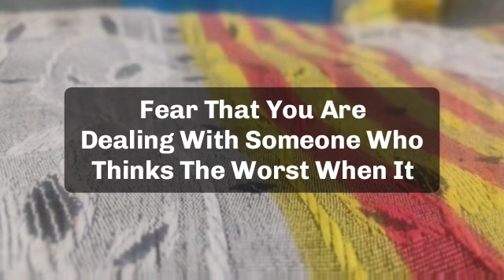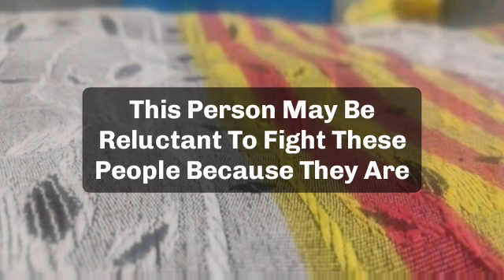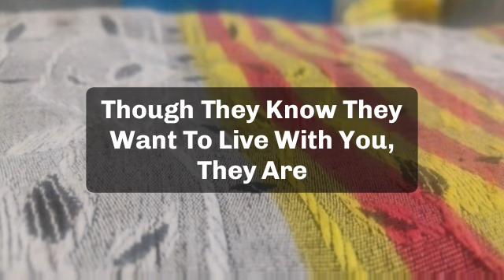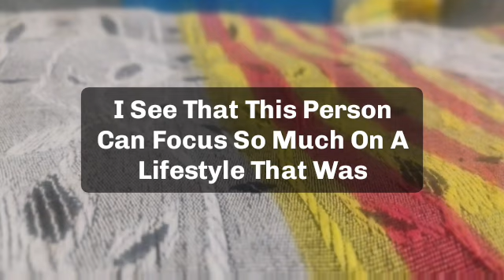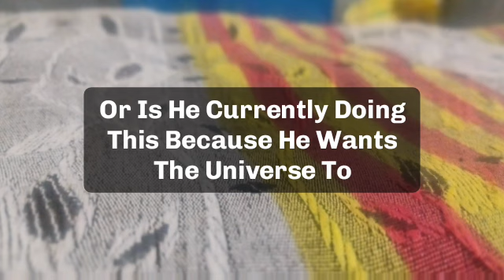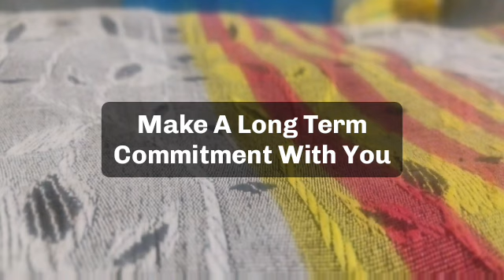🌈Today god messag || someone is planning to sleep with your ex the name is...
jesus calls
paul dhinakaran
names of jesus
dgs dhinakaran
stella dhinakaran
names of jesus christ
600 names of jesus
calling jesus
jesus calling 2021p
100 names of jesus
jesus calls us
dr dhinakaran

5 good night praye
good night prayers and blessings
3 short good night PRAYERSUNNAT
goodnight blessings